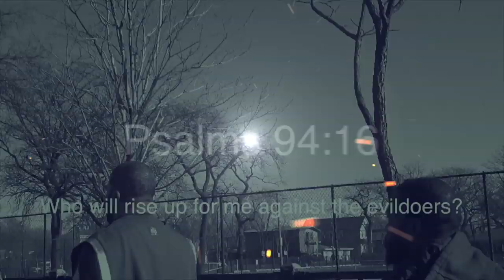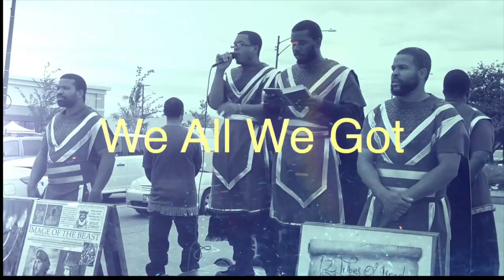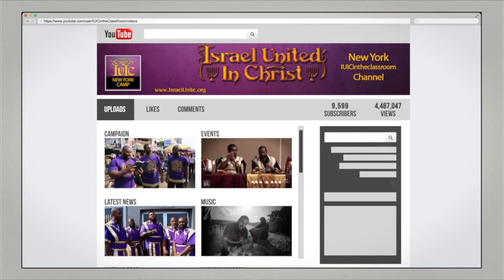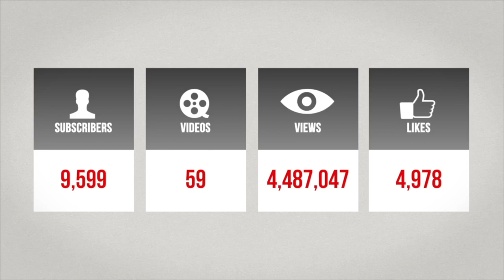The Israelites: Angry Sister Humbles Down to the Truth